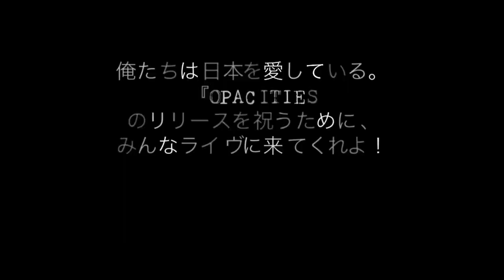SikTh来日ツアー！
12月16、19と東阪にて来日ライヴを行い、新作『OPACITIES』をリリースするSikTh!
マイキー・グッドマン（vo）制作の告知動画を公開!!